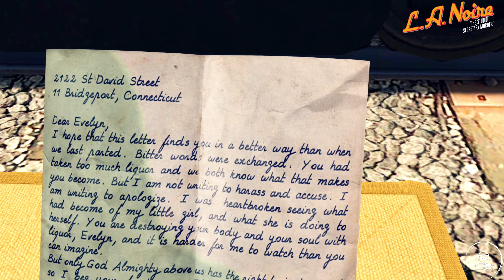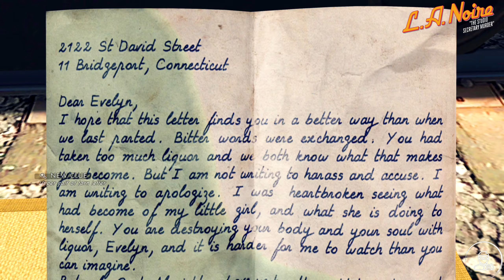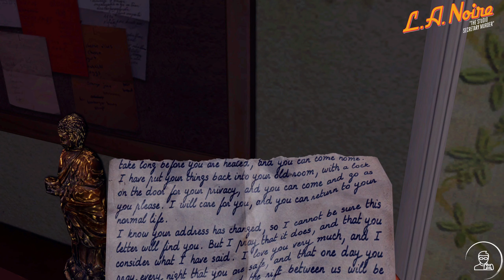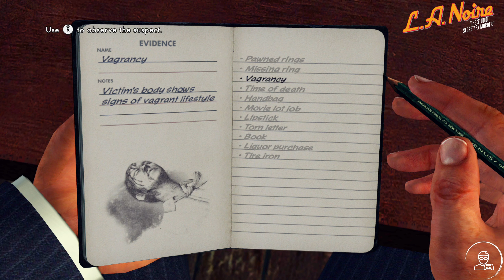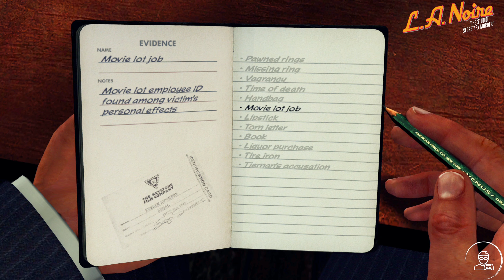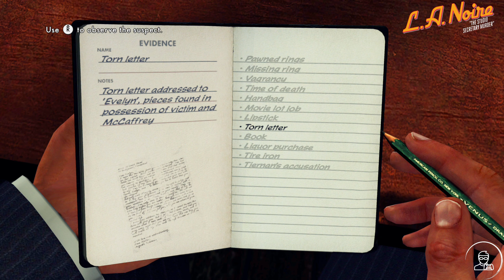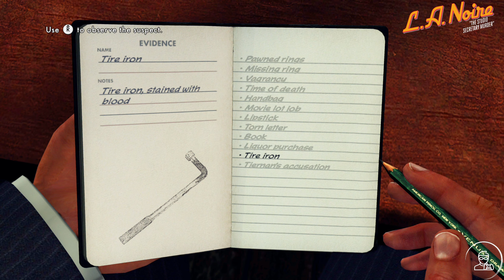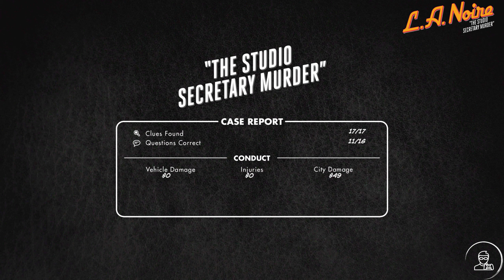L.A. Noire Remastered Ep 10 The Studio Secretary Murder Walkthrough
The bodies keep piling up, and in light of what the Captain reveals you can't help wondering whether these are copycats or whether they are the work of a serial killer after all.